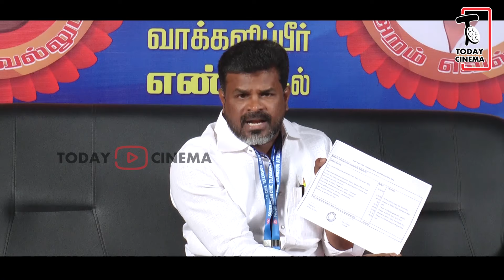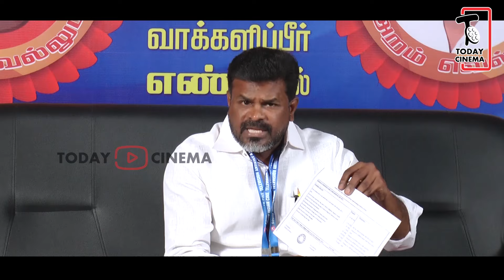Vijay-போடுற Shirt 18K Shoe 38K Sunglasses 95 லட்சம்..! விஜய்யை அவமானம் படுத்திட்டாங்க..! Guna Speech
radha ravi latest, radha ravi latest movie, radha ravi latest news,